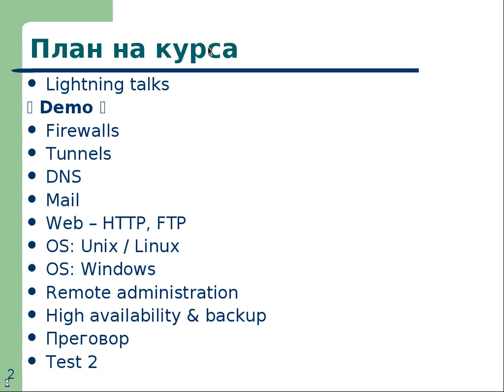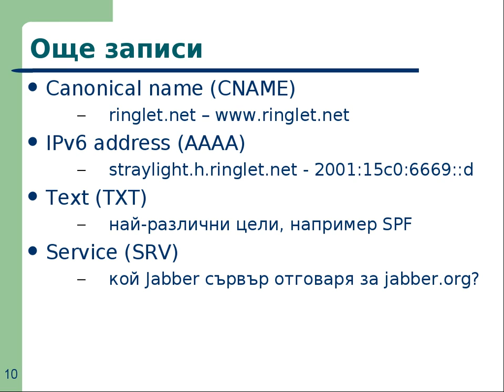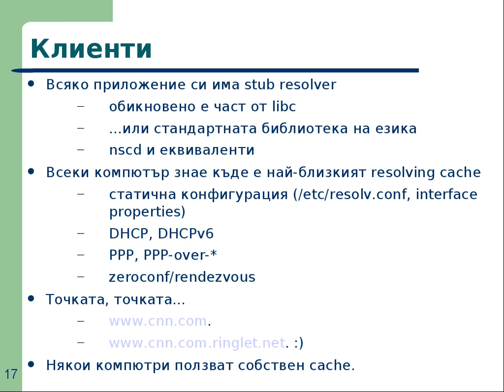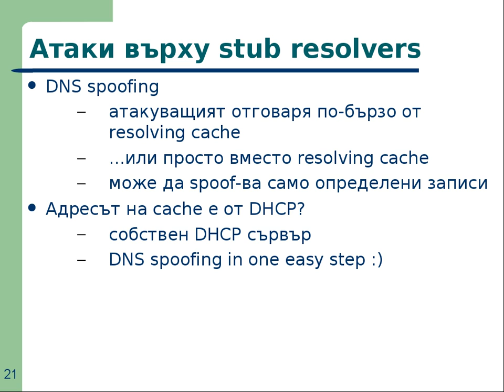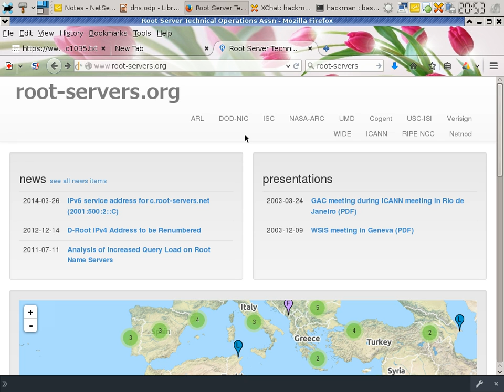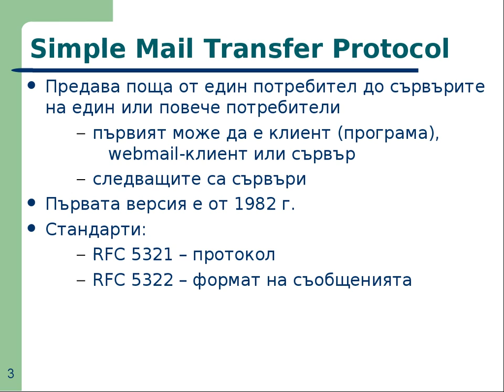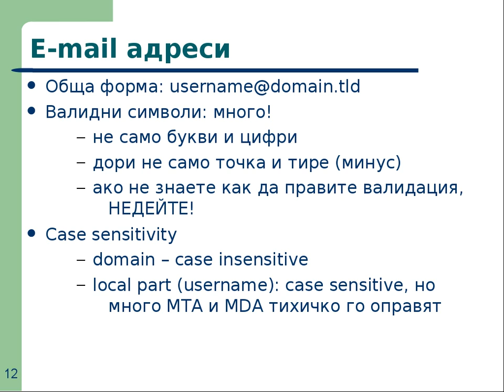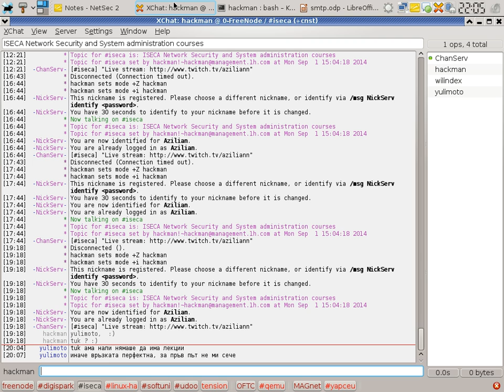NetSec I - DNS & SMTP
Lecture: NetSec I - DNS & SMTP
Date: 21.Jan.2015